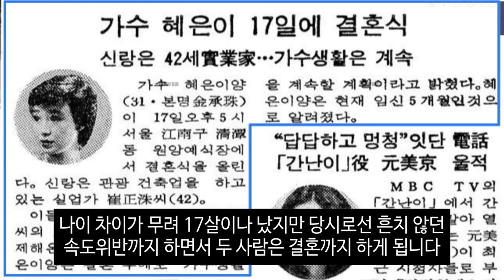혜은이 같이 삽시다 이후 알려진 충격 비극.. 방송도 함께 출연했는데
사망 장례식 혜은이장례 근황